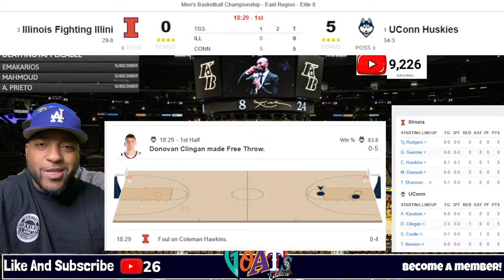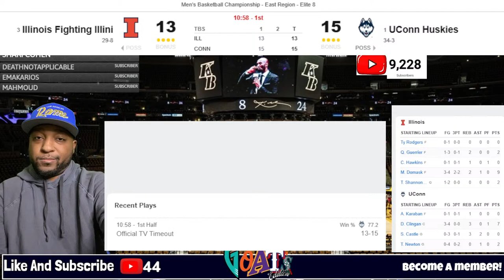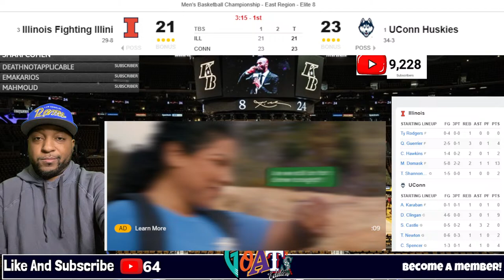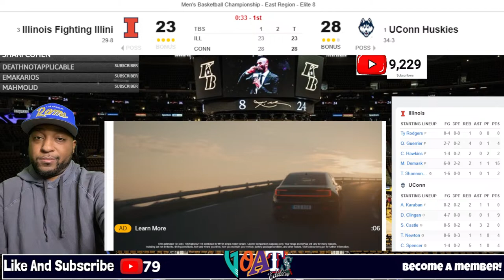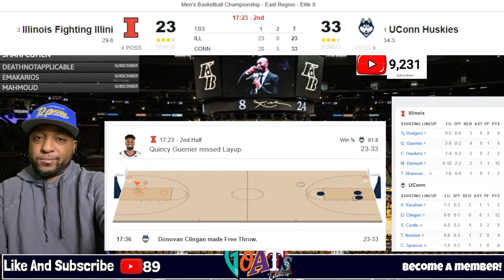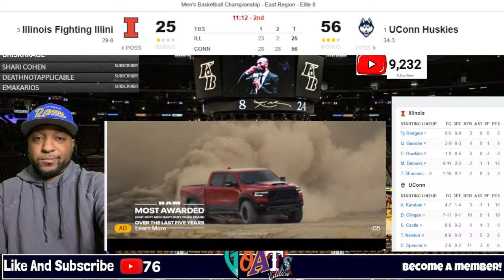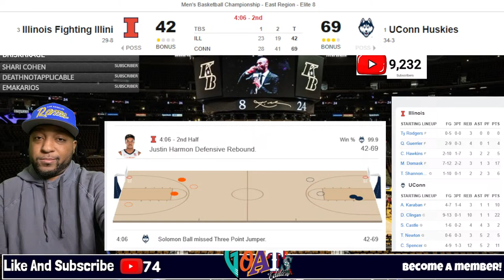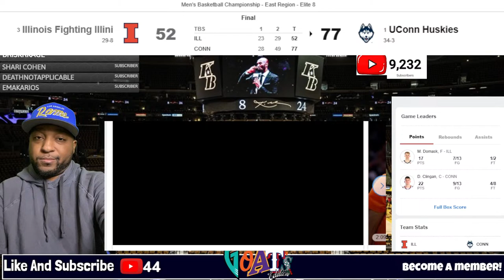UConn vs Illinois Live Stream Live NCAA Basketball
UConn Huskies vs Illinois Fighting Illini Live Mens NCAA Tournament College Basketball live stream
UConn vs Illinois Live NCAA March Madness Play by Play 3/30/2024